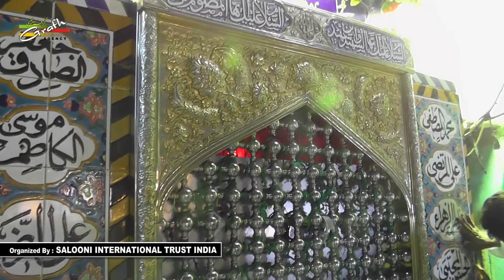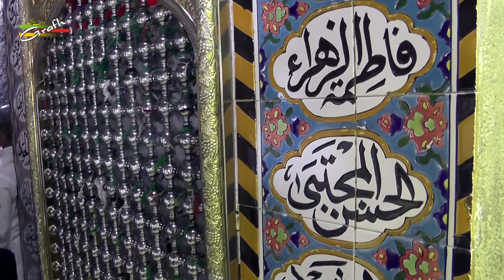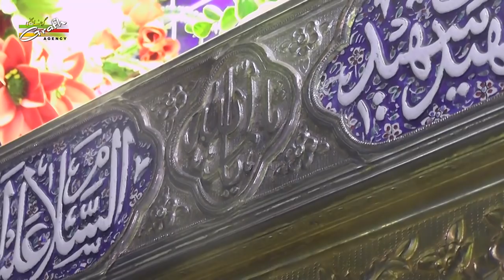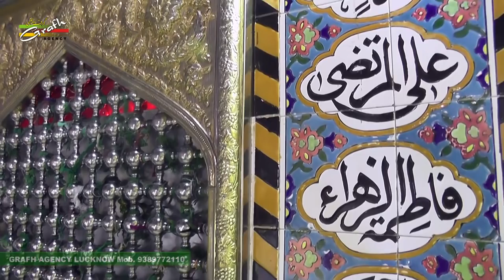ज़ियारत मक़ाम-ए-अली अकबर अ.स. कर्बला ईराक़ 2019-1440 | Ziyarat Maqam Ali Akbar a.s. Karbala Iraq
ज़ियारत मक़ाम-ए-अली अकबर अ.स. कर्बला ईराक़ 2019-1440
Ziyarat Maqam Ali Akbar a.s. Karbala Iraq
Organized By : Salooni Internatinal Trust India

Our Branch Office :
GRAFH AGENCY

Presented By : Mohd. Asghar Kintoori & Karrar Haider Jaan Jarwali
Cameraman : Rahul Singh Chauhan, Mehdi Haider
Camera Asstt. : Mehdi Hasan "Sonu", Shauzab Zaidi, Meesam
Production Manager : Mahtab Husain & Mahmood Rizvi
Video Editor : M. Abuzer Kintoori